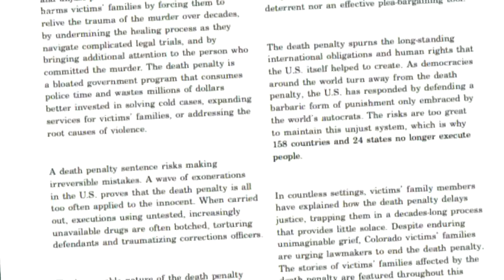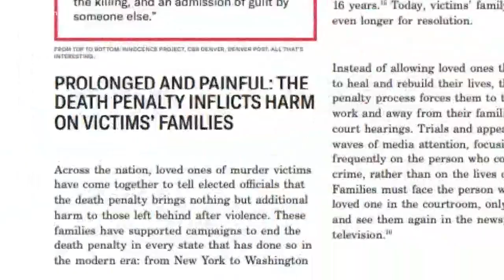ACLU releases report calling death penalty a 'broken system'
The ACLU report argues that the death penalty is costly for taxpayers and does not act as an effective deterrent for criminals.

9NEWS (KUSA) is located in Denver, Colorado.